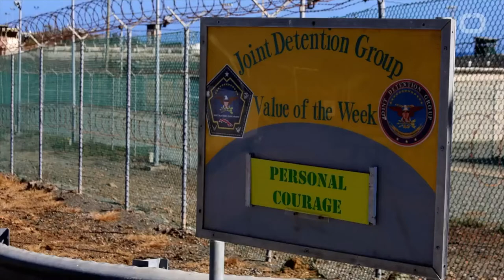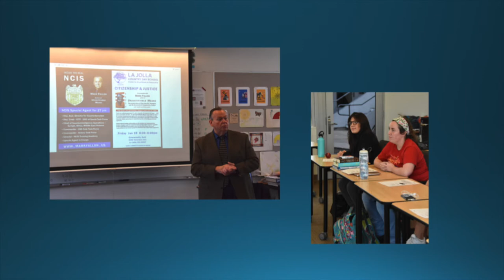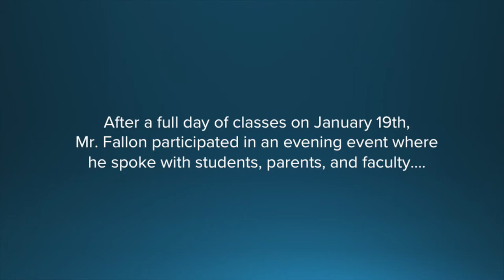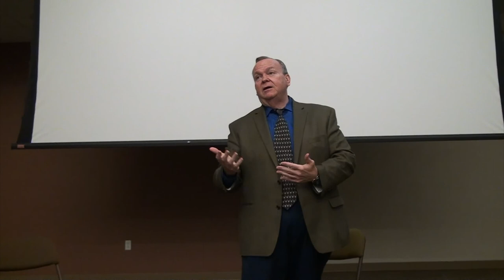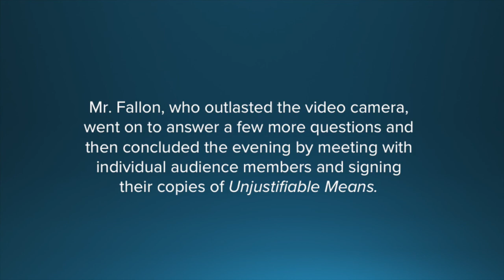Mark Fallon: Citizenship & Justice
Jan. 19, 2018: Mark Fallon speaks with students, parents, and faculty about his 27-year career as an NCIS agent and his principled stand against torture at Guantanamo.